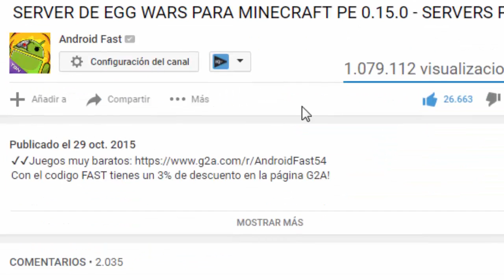PLANETA TIERRA EN MINECRAFT PE 0.15.2 (MAPA)